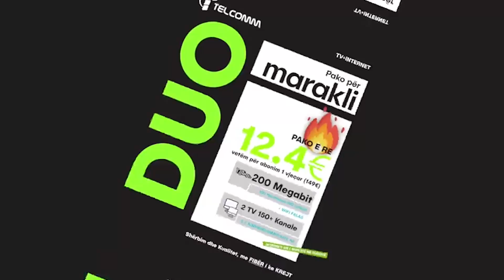VLOG - Tu Lujt BasketBall - Pjesa 2